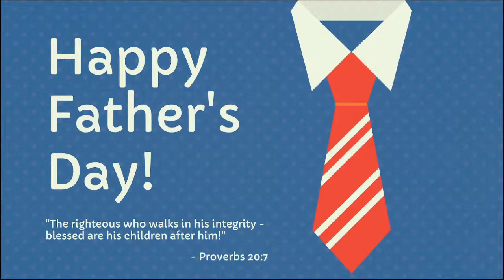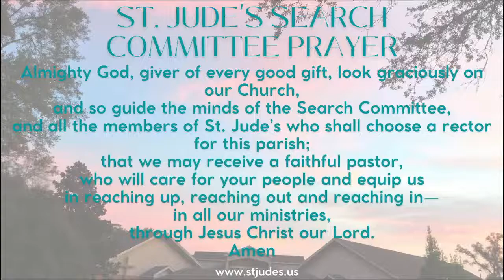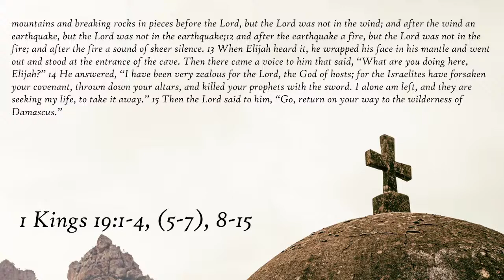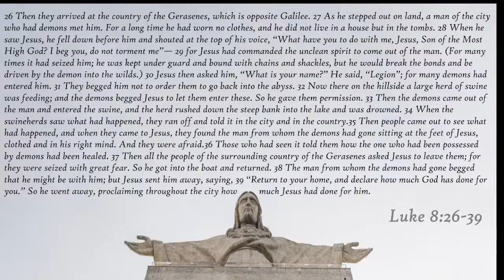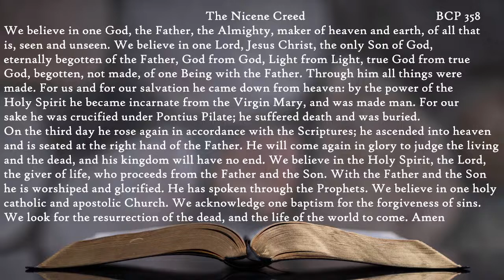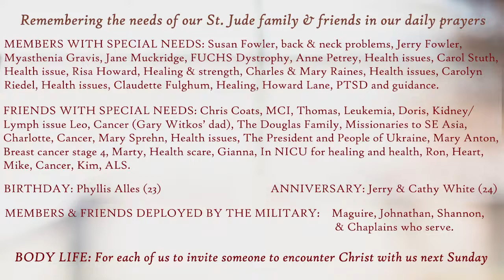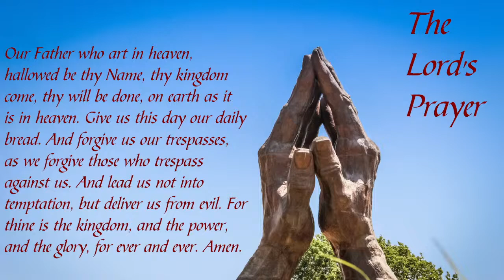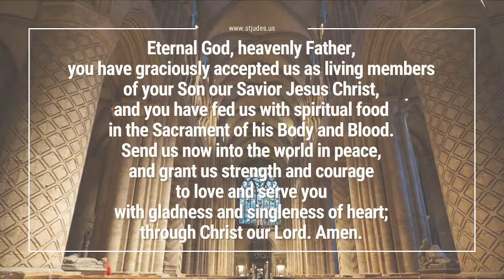June 19, 2022 - The Second Sunday after Pentecost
Service at St. Jude's Episcopal Church Niceville, Florida.
Interim Priest: Rev. Handlee Vige
Pianist/Organist: Pam Smith
Videography/Editing: Michelle Crawford & Patrick Flynt
Sound Engineer: Patrick Flynt
Senior Warden: Cathy Self
Altar Guild: Gloria and Gary Witkos